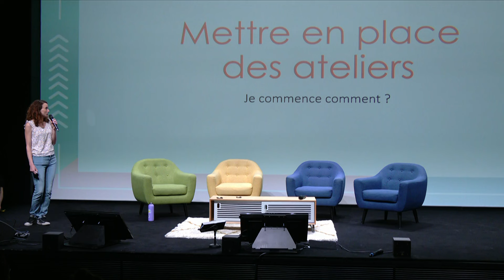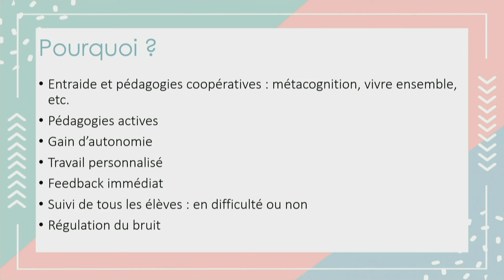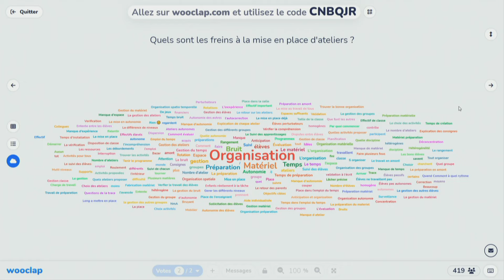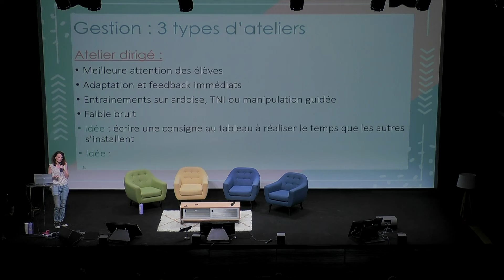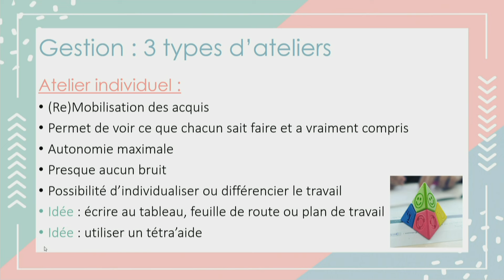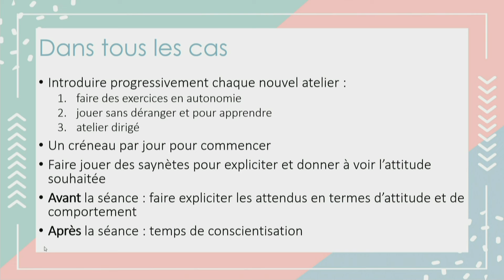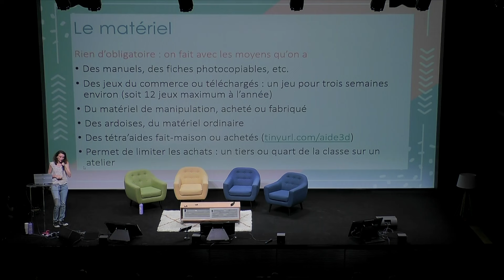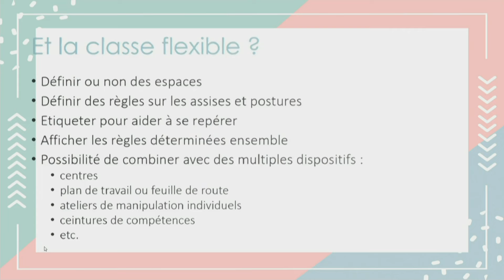KED24 Tanière de Kyban - Mettre en place des ateliers au primaire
Les ateliers en école primaire présentent de très nombreux avantages (personnalisation des apprentissages, suivi plus fin des élèves, feedback rapide, etc.) mais il n'est pas toujours facile de se lancer. Découvrez une approche pas à pas réaliste pour débuter progressivement.